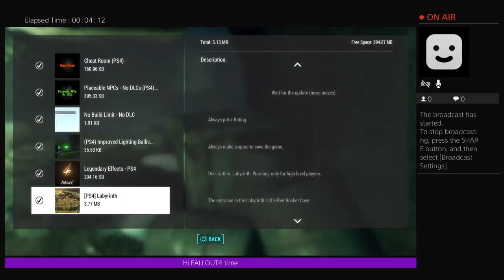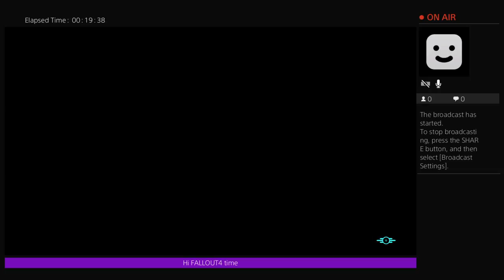Another [Ps4] Labyrinth mod by GovnoWriter (Yesterday was my birthday)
I'm not pretending or act like jacksepticeye or markiplier. I'm just going to be me. my own personality. If you be mean to me I don't care and don't bully each other in the comments at least. Tell me which games to play I will upload 2 videos a day maybe cause I'm busy.  Please lets get at least 5 likes per vid.